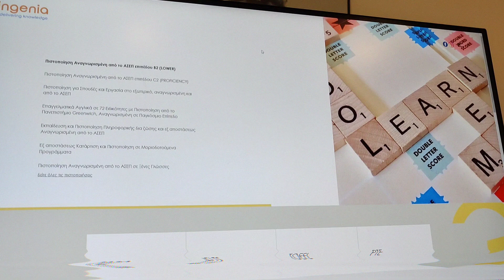Delivering Knowledge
Εξ αποστάσεως εκπαίδευση και επαγγελματική κατάρτιση με εξειδίκευση στην πιστοποίηση ανθρώπινου δυναμικού σε ξένες γλώσσες και ηλεκτρονικούς υπολογιστές. Ακόμα, ασχολείται  με Πιστοποιήσεις για Σπουδές και Εργασία στο εξωτερικό.

Προσφέρει Πιστοποιήσεις Παγκοσμίως Αναγνωρισμένες από το Πανεπιστήμιο Greenwich σε 72 Επαγγελματικά Σχήματα, και καλλιεργεί επαγγελματικά εφόδια που είναι απαραίτητα στην σύγχρονη και ανταγωνιστική αγορά εργασίας.

Στην ιστοσελίδα ο επισκέπτης μπορεί να ενημερωθεί για αναλυτικά για όλες τις πιστοποιήσεις που προσφέρει η εταιρεια καθώς και να διαβάσει ενδιαφέροντα θέματα στο ενημερωμένο blog.

Η σύγχρονη εκπαίδευση ακολουθεί τον χαρακτήρα της εποχής αποκτά ευκολία και ευελιξία στηριζόμενη στο σύγχρονο διαδικτυακό κόσμο, όπου η Ingenia κατέχει ηγετική θέση.